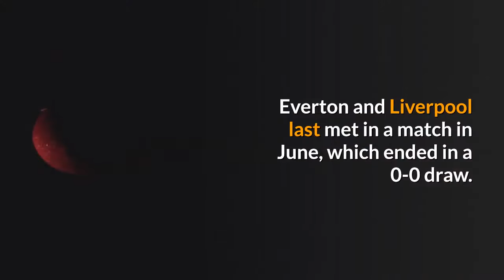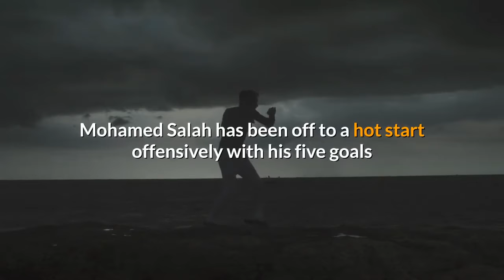How to Watch Everton vs. Liverpool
The latest meeting of the Merseyside derby will feature Premier League-leading Everton as host to reigning-champion Liverpool at Goodison Park on Saturday, Oct. 17. Everton (4-0-0) is coming off a 4-2 victory against Brighton, while Liverpool (3-0-1) suffered its first loss of the season at the hands of Aston Villa in a 7-2 defeat. Liverpool holds the 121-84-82 head-to-head record all-time in Merseyside derby matches against Everton. How to Watch:Time: 7:30 a.m. ETTV Channel: NBCSN, NBC UniversoLive Stream: You can watch the match live on fuboTV or NBCSports.com. Everton and Liverpool last met in a match in June, which ended in a 0-0 draw. Liverpool went on to secure the 2019-20 Premier League title, ending a 30-year drought. Entering Saturday, Liverpool stands at fifth in the 2020-21 Premier League standings, following up a 3-0-0 start to the season with a blowout loss to Aston Villa. Despite the team conceding 11 goals through the first four games, Mohamed Salah has been off to a hot start offensively with his five goals and two converted penalty kicks. Sadio Mané has added three goals through his three starts. Meanwhile, Everton sits atop the Premier League standings having allowed a total of just five goals while scoring 12 through the first four matches. Dominic Calvert-Lewin, 23, has led the way with six total goals in four starts, while James Rodríguez has added three goals and two assists. The Premier League announced that matches will continue to be held without fans amid the COVID-19 pandemic as it continues to ''work with government to bring supporters safely back into grounds as soon as possible.”